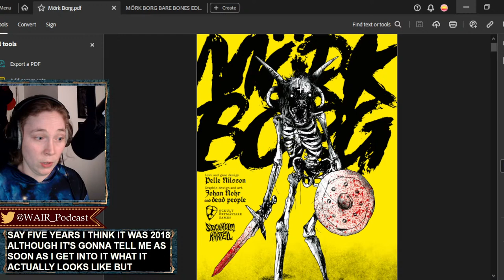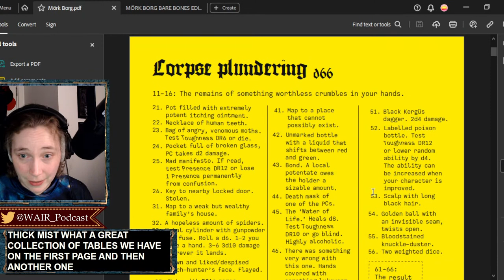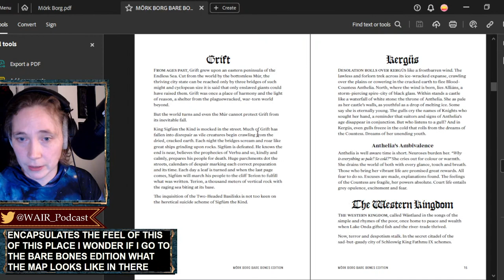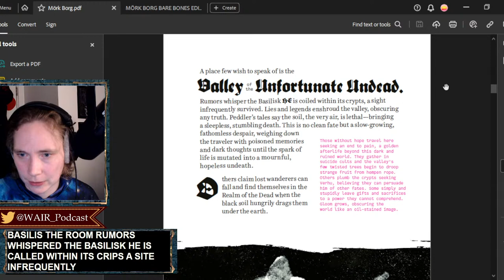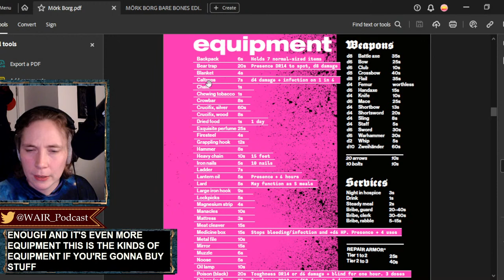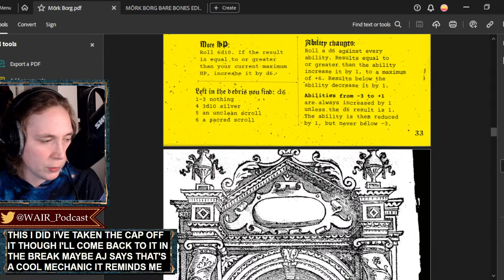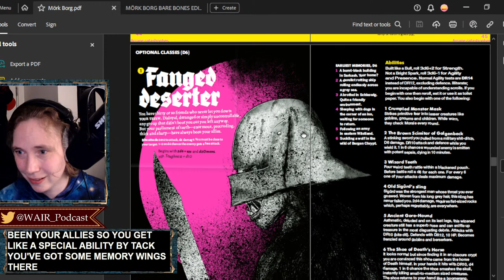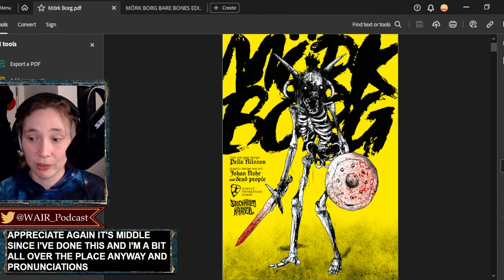TL:DR TTRPGS: Mörk Borg (15/10/2023)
Host and regular GM Fiona reads through TTRPGs to learn their systems and how best to run them!

About the RPG

Mörk Borg is pitch-black apocalyptic fantasy OSR RPG about miserable bastards doing their best/worst in a bleak, dying world. Death - Doom - Dice.

About Fiona (She/Her)

Fiona is a London-based voice-over artist, improviser, and gamemaster who decided people need to try out more RPG systems and play more games. So, she decided to start up a podcast based on it!

She also co-hosts The DM’s Book Club a weekly podcast about reading about some Dungeons and Dragons and discusses how it might be included in role-playing campaigns!

About What Am I Rolling?

'What Am I Rolling?' is a twice-monthly tabletop RPG one-shot podcast, hosted by gamemaster Fiona.

Every month, Fiona takes a new group of players and runs them through a brand new one-shot adventure, testing out a different RPG game style or system.

Available on the WAIR podcast website and on all podcast platforms.

Links!